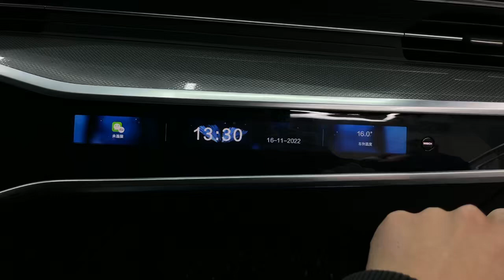Audi A6 C8 2019-2022 installation of co-pilot LCD instrument